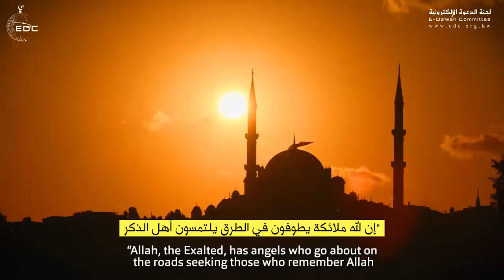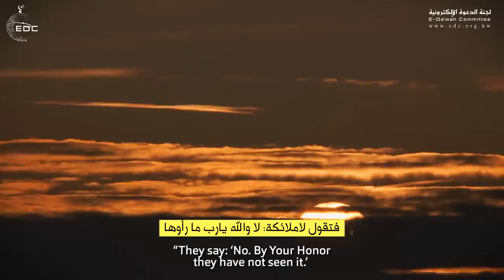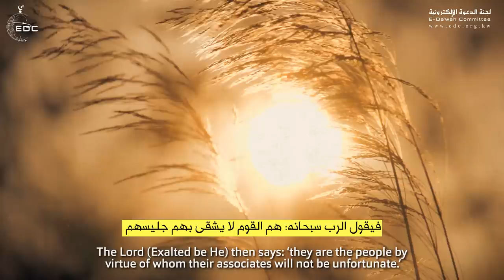ملائكة تبحث عنك في الطرقات، لماذا يا ترى || الشيخ سعيد الكملي